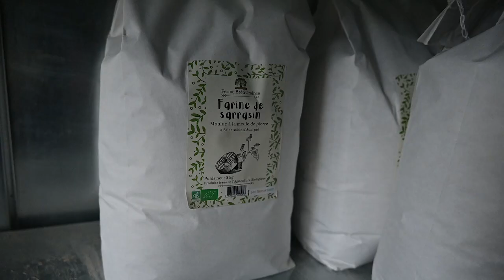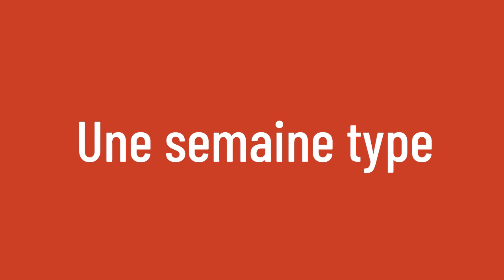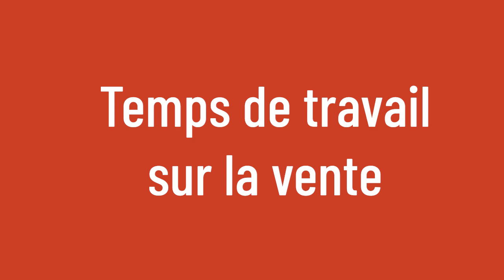Organiser le travail en transformation de farine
Florine Guelet est installée avec son frère Samuel, en production de céréales et farine, quinoa, lentilles et huile de colza, dans le département d'ille et vilaine. Elle témoigne de son organisation et son temps de travail, et propose des trucs et astuces pour faciliter le travail.